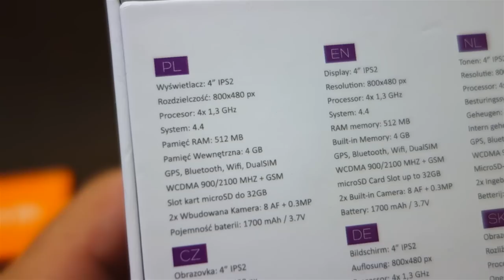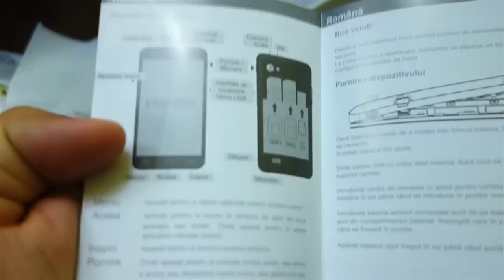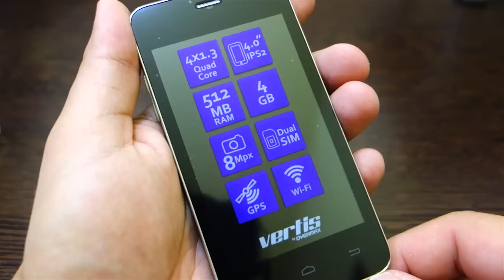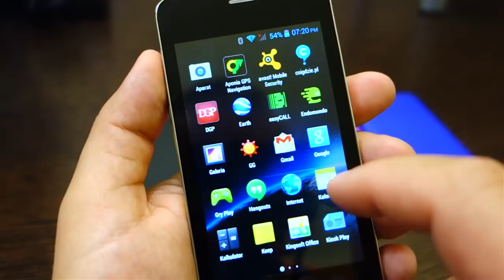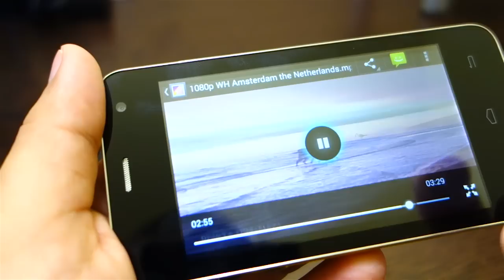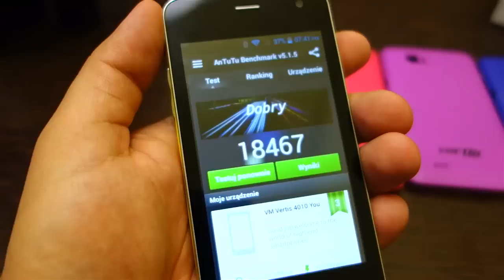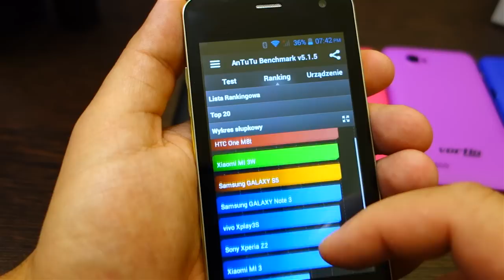Overmax Vertis 4010 You - Test - Review - Recenzja - Prezentacja PL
Mega budżetowiec !